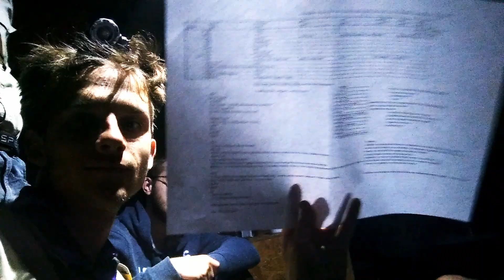Droździęcin 2018 - Skauci Europy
Obóz Wilczków 5 Gromady Wrocławskiej. 7-14 lipca 2018.
Specjalne podziękowania dla:
Filipa, Maćka, Janka, Krzyśka, Franka i Ignacego oraz wszystkich, którzy jakkolwiek wsparli przygotowanie tego wyjazdu.
Film nagrany telefonem.